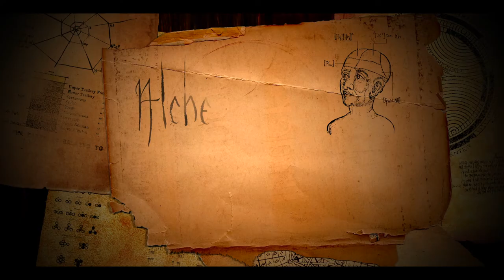Alchemy and Other Imperfections Trailer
Alchemy and Other Imperfections
Written and Directed by Zachary Rothman
Produced by Heather Lindsay
Starring Heather Doerksen and Billy Marchenski
A Crazy8s Production 2012

WINNER of 3 Leo Awards: Screenplay, Best Film and Production Design
(short subject category)
WINNER: Director's Choice Award - BALTICON
Nominee 3 Golden Sheaf Awards at 65th Yorkton Film Festival

Toronto After Dark Film Festival, Sitges Fantastic Film Festival Spain, Fantasia Film Festival Montreal, Pifan International Film Festival Korea, 65th Annual Yorkton Film Festival, Sci-fi London Film Festival, Cineglobe International FIlm Festival Geneva, Phoenix International Film Festival, Athens Sci-fi and Fantasy Festival SFF-Rated, Arizona International Film Festival, Balticon, Chicon 2012. and more!